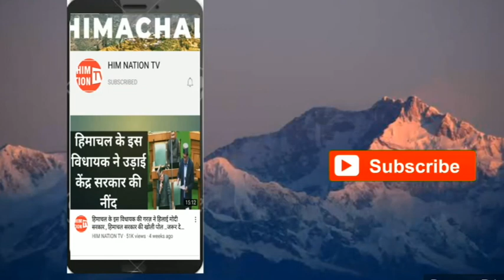ऐसा कभी नहीं देखा होगा ..कैसे एक सांप ने अपने साथी सांप की मौत का लिया बदला || Snake take revange